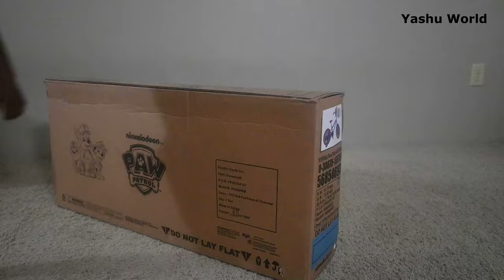How To Assemble - Nickelodeon PAW Patrol All Character 16" Kids' Bike - Unboxing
The PAW Patrol is here to help! Countless puppy pal driveway adventures await on the 16" PAW Patrol Characters bike! This adorable bike is the perfect way to introduce your child to a lifetime of healthy bike riding. The included training wheels add stability that helps little ones learn to ride, and they're easily removable once they're ready to ride like a big kid. A rear coaster brake ensures easy, intuitive stopping, while the tool-free adjustable seat post means you won't need a new ride after the next growth spurt. Little fans of the show will love having all their favorite characters along for the ride! The adorable low stand-over frame is full of puppy-inspired graphics, while the laser-printed seat, and groovy chain guard add tons of head-turning style. Get your little one a ride they'll remember with the PAW Patrol Character bike!